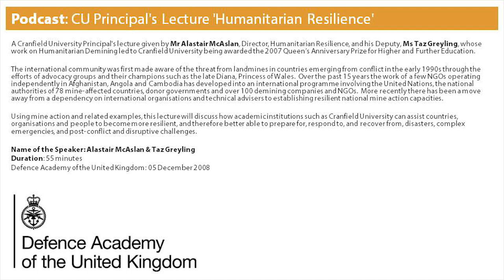Podcast: CU Principal's Lecture 'Humanitarian Resilience'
A Cranfield Univerity Principal's lecture given by Mr Alastair McAslan, Director, Humanitarian Resilience, and his Deputy, Ms Taz Greyling, whose work on Humanitarian Demining led to Cranfield University being awarded the 2007 Queen’s Anniversary Prize for Higher and Further Education. Duration 55 minutes